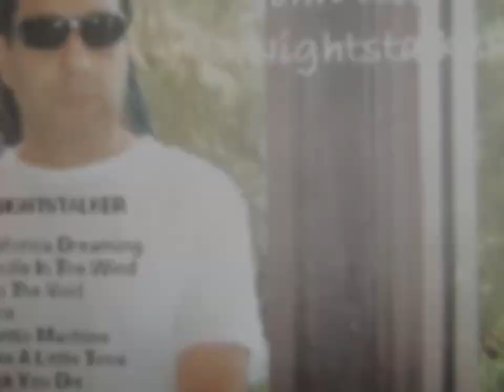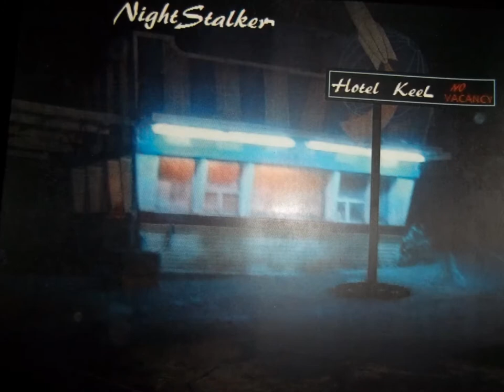John Keel's (NightStalker) - Last Call For Alcohol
Nightstalker